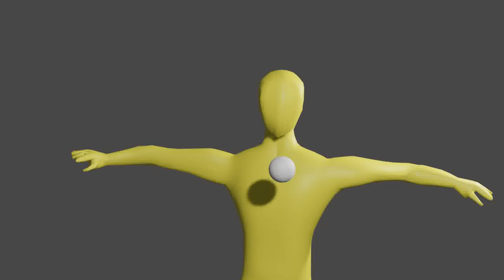Queen bee venom (blender test animation)